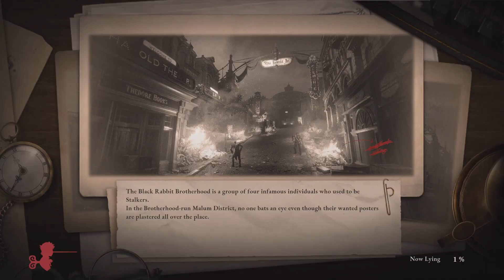Lies of P: Epilogue: Tying up some loose ends for this Golden Record/ Finding Test Subject 826